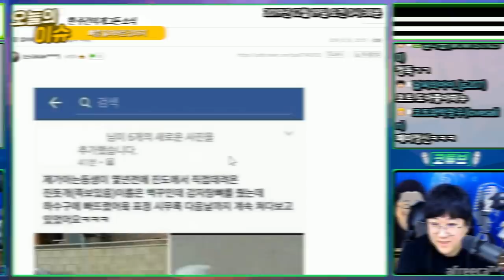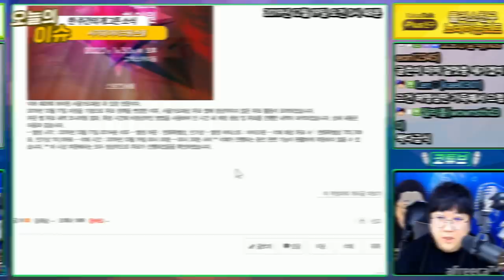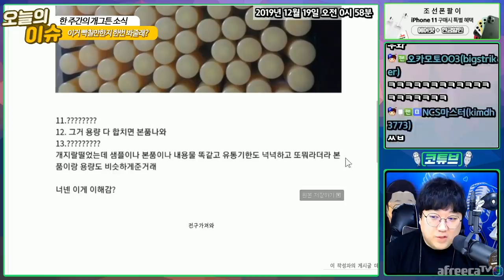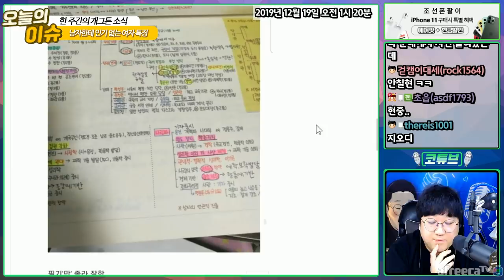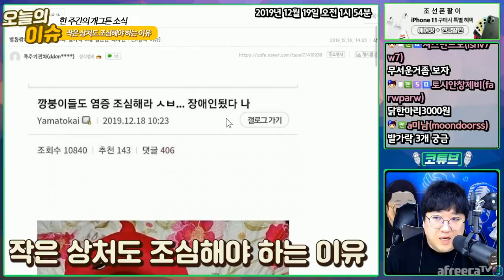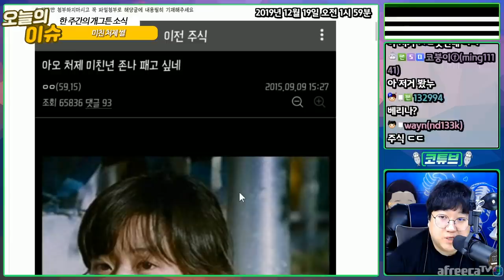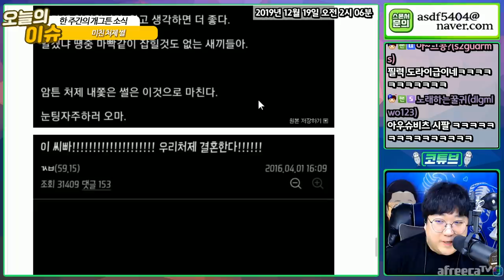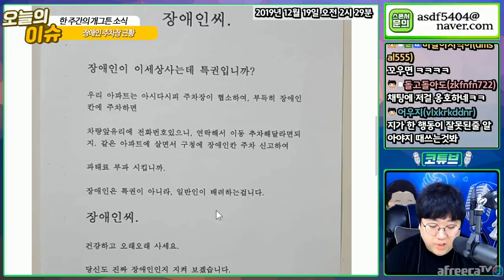🐕 한주간의 개그튼 소식들 🐕 (12월 3주차) [노래하는코트]